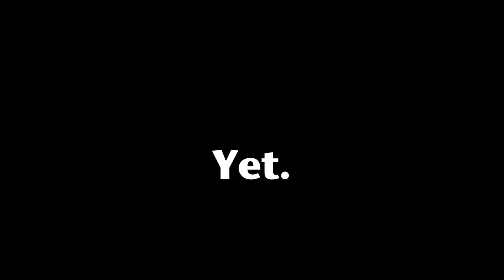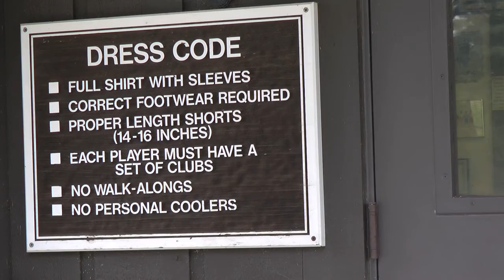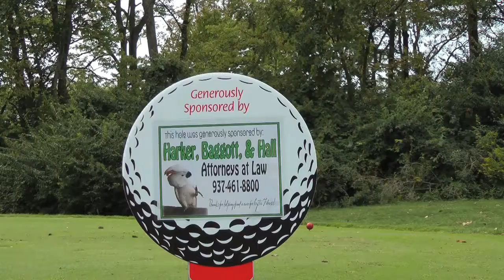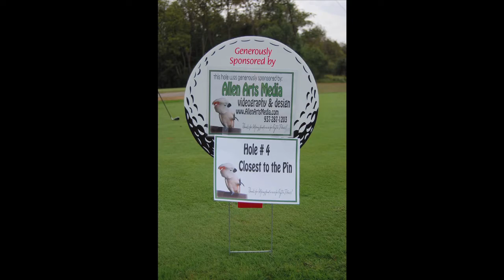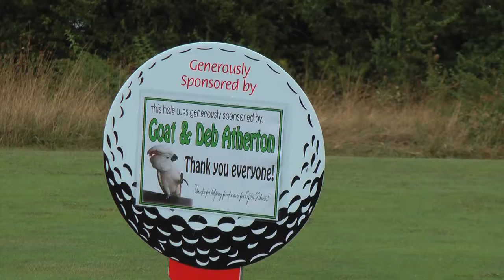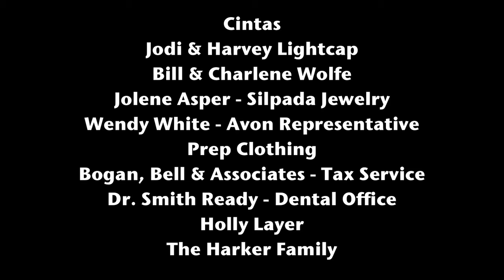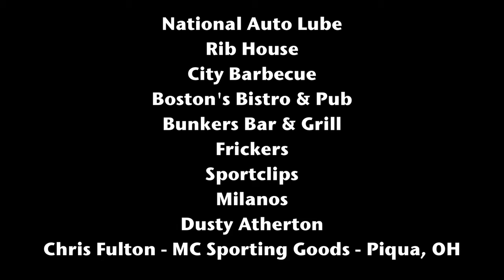The 2010 Parrothead Open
The first annual Parrothead Open took place on September 11, 2010, in Vandalia, Ohio. The Open aims to raise money for Cystic Fibrosis research.